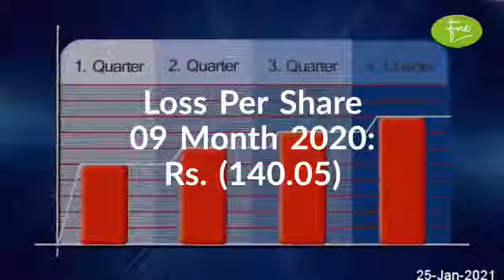BATA PAKISTAN LIMITED